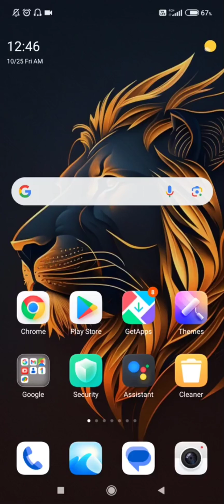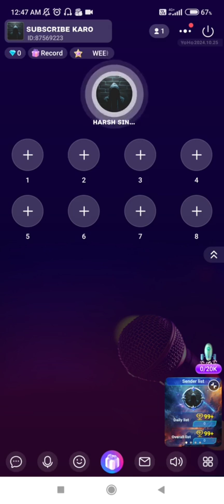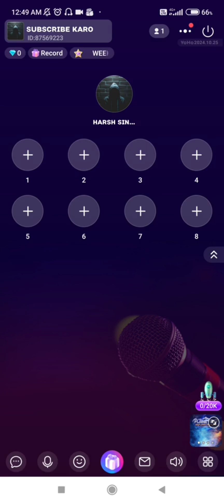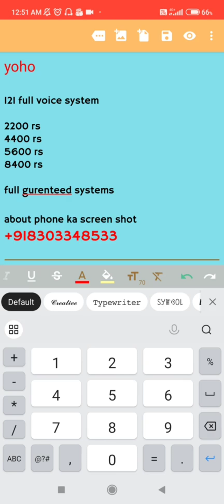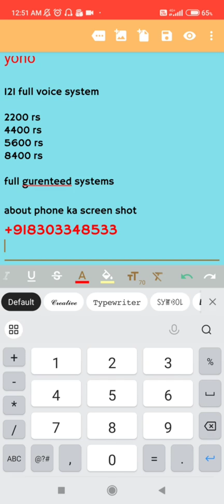Yoho live application 121 best system || yoho app me tez awaz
whatsApp number

realme, oppo, vivo, samsung 121 mic problem solve

realme vivo 121 mic problem solve best 121 mic

Yoho 121 system
Yoho best fight mics

MI NOTE 7 S
121 K LIYE SABSE TEZ AWAZ WALA PHONE

 aisa mic kaun sa hai jiski voice amplifre bhi nhi daba pata
sabse tez awaz wala mic
bahut jayda awaz dene wale mic app
sabse tez awaz me fight kaise kare

121 mic jiski awaz amplifre bhi nhi daba pata || live proof

earphone purchase link 🔗

awaz tez lane wala mera setup
es trick se karta hu mai awaz unchi

my 121 earphone
my 121 mic
my  121 setup
my 121 amplifier

earphone aur mic purchase karne k liye join kare

problem solving group